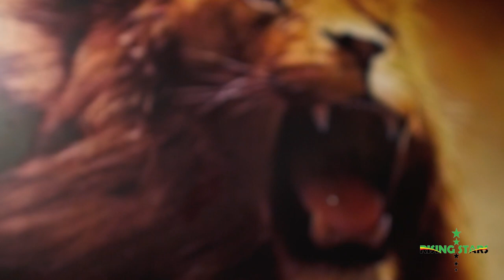ZIMBABWE JUNIOR SABLES BEAT KENYA TO RETAIN BARTHES TROPHY - HIGHLIGHTS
ZIMBABWE JUNIOR SABLES BEAT KENYA TO RETAIN BARTHES TROPHY